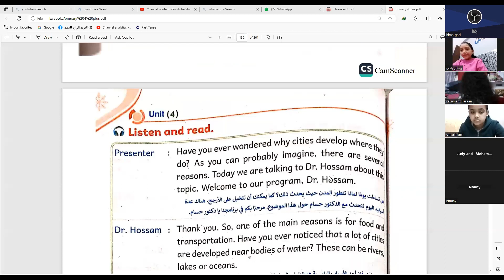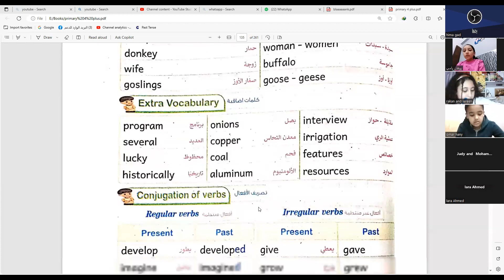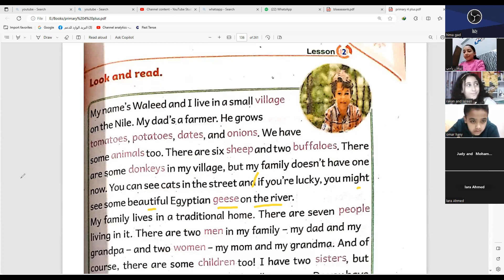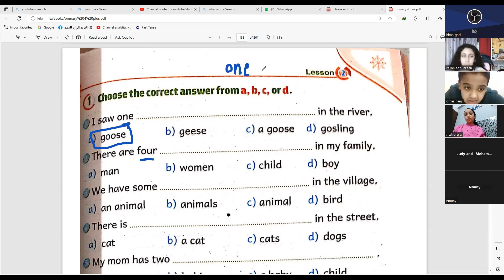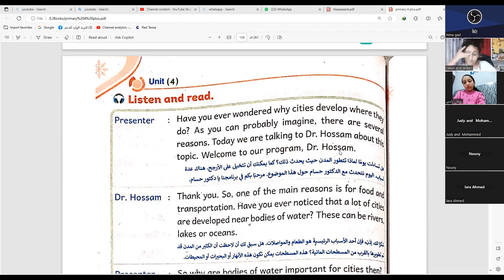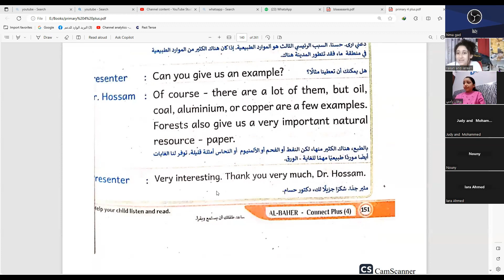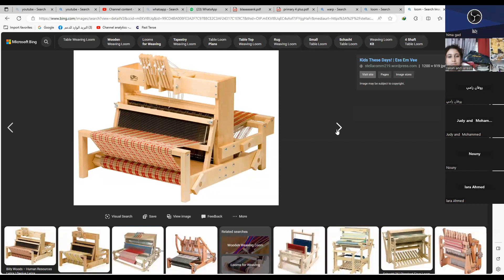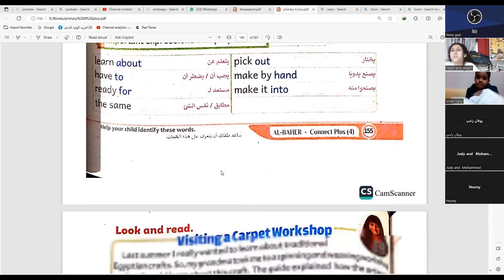شرح منهج كونكت بلس الدرس 2 الوحدة 4 الصف الرابع الابتدائي اونلاين